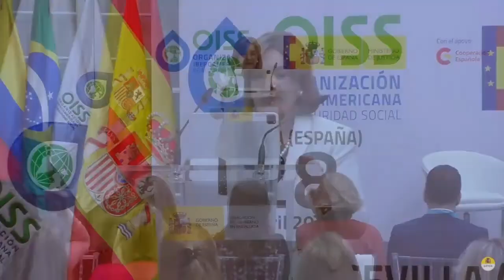Procuradora Margarita Cabello en el Encuentro Iberoamericano Sobre Equidad de Género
La Procuradora General de la Nación, Margarita Cabello Blanc, intervino en la instalación del IV Encuentro Iberoamericano Sobre Equidad de Género y Seguridad Social realizado en Sevilla, España